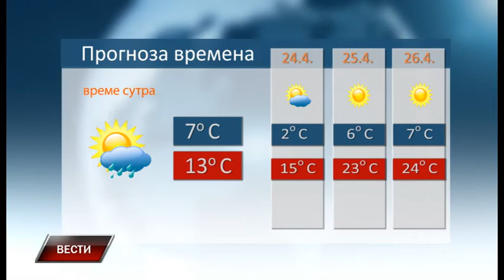Vesti 22 4 2017